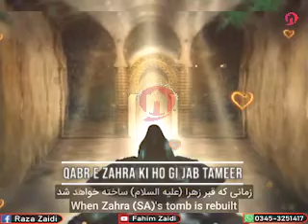Qabr E Zahra Ki Ho Gi Jab Tameer , Phir Baqaiya Ko Hum Baneingy (For Status)